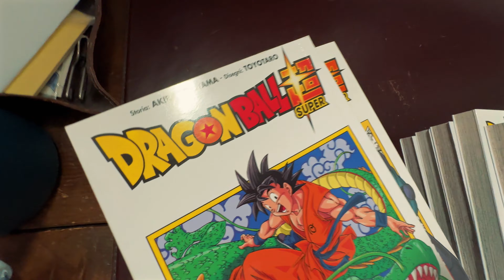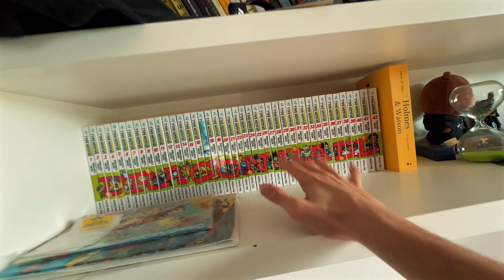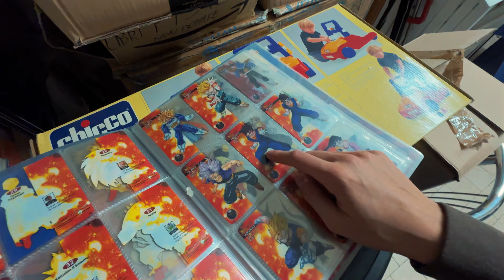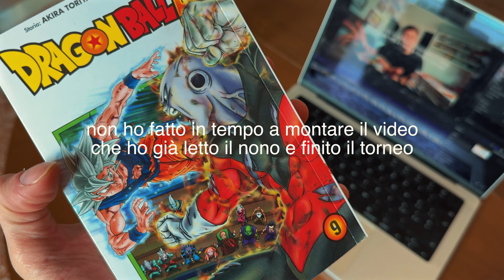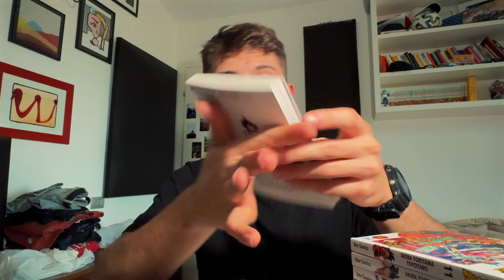Ho comprato tutto Dragon Ball.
Ho speso dei bei soldini per acquistare ogni singolo volume di Dragon Ball e Dragon Ball Super... ne è valsa la pena assolutamente!

In questo video, come sempre, anche tanti aneddoti, curiosità e chicche uniche. Spero vi piaccia🫶🏼